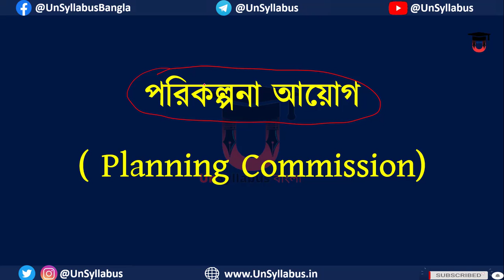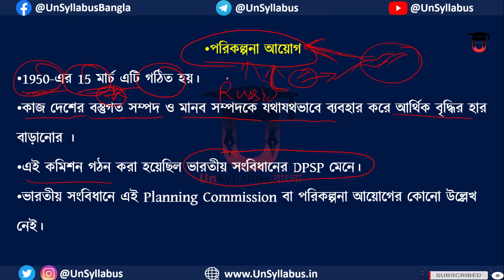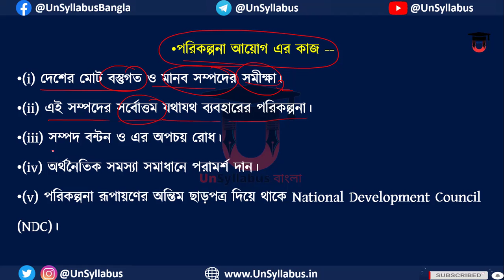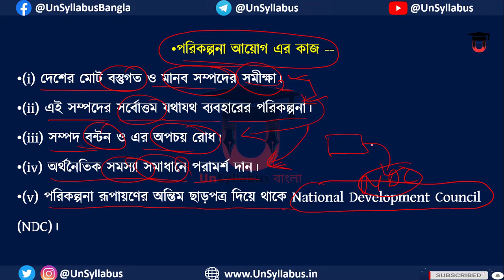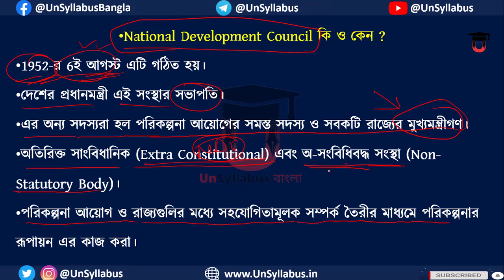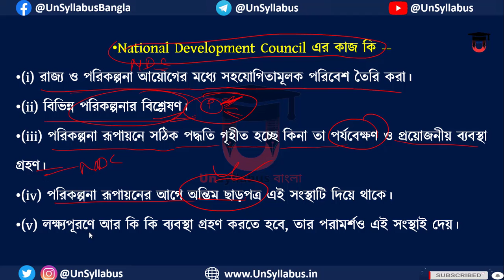পরিকল্পনা আয়োগ planning commission